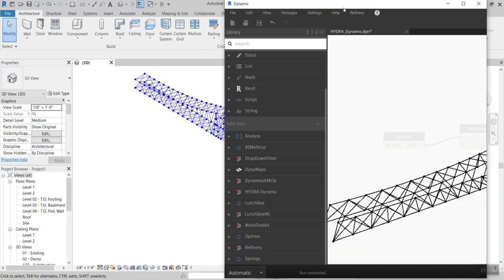grasshopper Dynamo connect with SAP & HYDRA Package